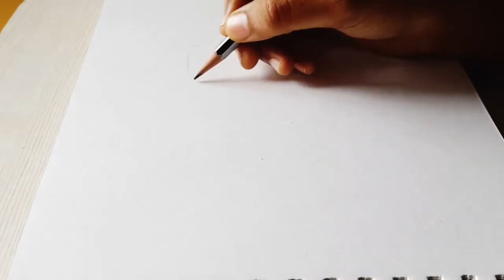Mandala Art for Beginners | Step by Step | Mandala Drawing | Zen tangle Art | Doodle Art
Hey guys!

This video is about how to draw mandala for beginners. This tutorial shows some simple easy techniques to draw mandala art. Drawing mandala is a meditative and therapeutic process. Even if you are new at it, the act of drawing mandala is a really stress-relieving process.